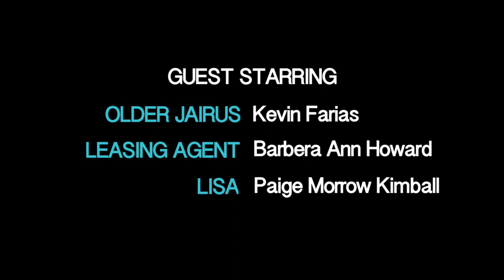GOSSIP BOY THE SERIES 3.6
Gossip Boy Season 3 Episode 6 "The Dead End"
Lisa and her son plot to set up Nathan for Devin's murder. As
Jennifer receives news of Travis's attempted suicide.
Jairus calls Zain to tell him about Devin's Murder and Nate's arrest.
Joshua and Andrew decide on a huge step in their relationship, Joshua receives some terrible news about Devin which causes a break-up. Andrew moves on with his life and we finally get to see what happened to Devin the day "he was shot".

Directed by Paul Storiale
Written by Paul Storiale and Curtis Bechdholt
CAST: Alex Polcyn, Nathan Shoop, Caiti Wiggins, Guy Preston Bailey, Stephanie Jones, Ryan Shaughnessy, Barbera Howard, Curtis Bechdholt, Kevin Farias, and Marian Gonzalez.